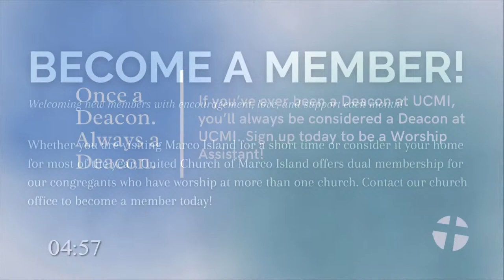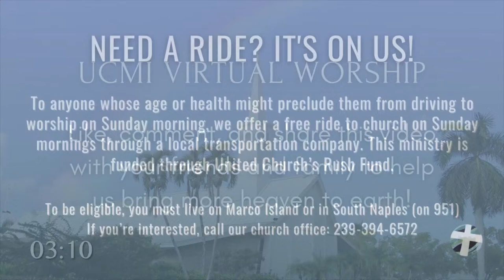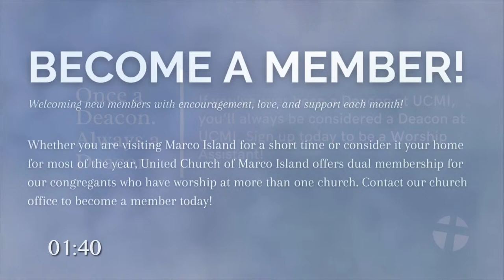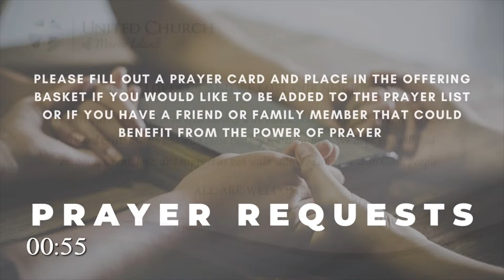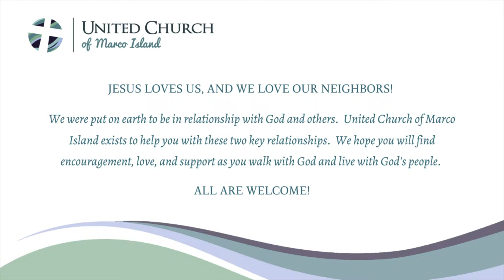April 14th - "The Salt and Light Company"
Scripture reading from Matthew 5: 13-16 and Ephesians 5: 1-2, 5-16 and message "The Salt and Light Company" by Rev. Maurice Fetty

All copied music including our Worship & Rejoice Hymnal (Hope Publishing Company) are printed with permission under the CCLI copyright and livestream license #20587559